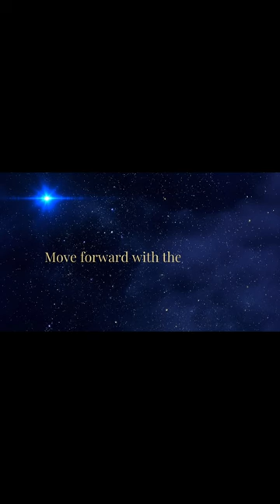Diamond awakening: Uranus stations direct and Rho Cancri Sun activation 27.1.24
The Sun aligns in an opposition with 55 Cancri on Saturday, coinciding with Uranus stationing direct. Rho Cancri (55) is one of the stars in the Diamond constellation and when stars in this system are activated in the chart as on Saturday, there are diamond light codes and energy upgrades available to us which will be bursting out in all directions much in the way a diamond refracts the light.

I share my thoughts about the Uranus station which feels even more powerful and impactful this time as it is happening while the Sun and Pluto are both in its ruling sign of Aquarius.

The giant awakens - are we ready to awaken with him?

All planets will be in forward motion from this point on until April so we have some powerful boosts to propel us forward on our path. That which has been stuck is going to be swiftly unstuck as Uranus gathers momentum and builds up to his meet with Jupiter on April 20th.

Uranus is the higher octave of Mercury so is very mind based and influences our consciousness. This is the perfect time to experiment with new ideas, to think outside of the box and to move out of your comfort zone. Anything that remains that is not in alignment with your true authentic self will continue to fall away and anything that has held you back will be removed. Shocks, surprises, downloads especially will be in plentiful supply. Uranus is electric and can sometimes bring a bolt from the blue so expect the unexpected.

Taurus is about value and how we value ourselves and what we need in this world to live comfortably. This includes our resources and our finances. As an earth sign it is tangible and real, steady and thorough. It is time to really value what you have to offer and own who you are in a new and loving way. The diamond codes will support this and add real sparkle and value which is the word of the day. Remember too that diamonds are created from coal when put under extreme pressure which is what is happening to us as we experience huge shifts to allow more light to come in and transform our bodies from carbon to crystalline.

When the sun shines on a diamond (as it will this Saturday) the diamond refracts or even bends light, throwing off multiple colours. Shining light in all sorts of unexpected places and in unexpected ways. Much like Uranus in how it behaves!

I feel that there may be some downloads, insight and a-ha moments this weekend with the combination of these energies in the chart. Exciting times!

As with all my videos, this is my interpretation of the astrological energies so please use your discernment and take what resonates with you.